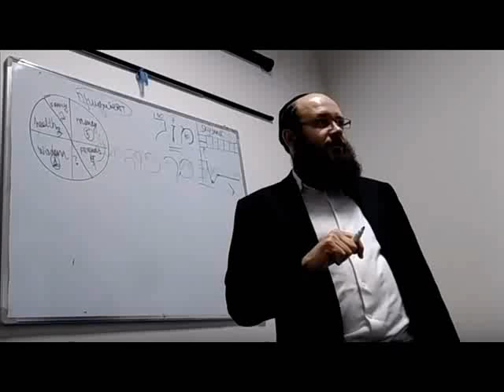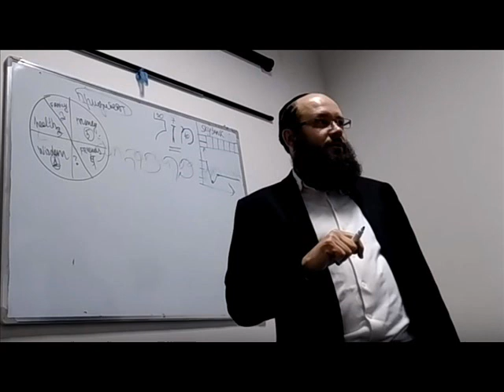Лекция "Еврейская удача в делах" часть№3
Онлайн община "Хафец Хаим" представляет уникальный цикл лекций  об Еврейская удача.